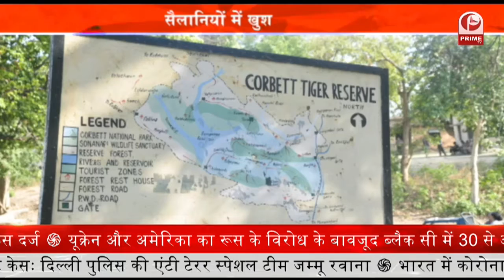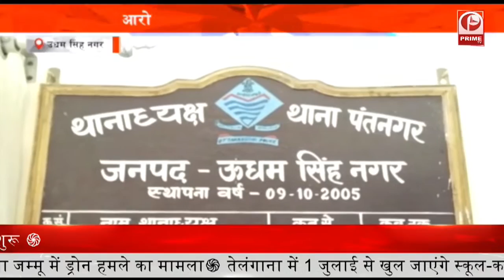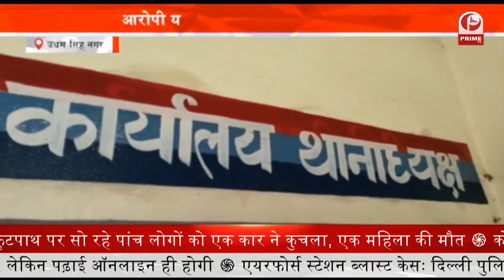CONGRESS FAISLA : नेता प्रतिपक्ष कुर्सी के लिए कांग्रेस में घमासान || Prime Tv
उत्तराखंड में कांग्रेस विधानमंडल दल के नेता का चयन तो लटक ही गया, प्रदेश अध्यक्ष पद पर भी पेच फंस गया है

विधायकों के दो खेमों में बंटने से सोमवार रात्रि दिल्ली में कांग्रेस के गुरुद्वारा रकाबगंज रोड स्थित वार रूम में कांग्रेस विधायक दल की बैठक में सहमति नहीं बन सकी

विधायकों के एक खेमे ने प्रदेश अध्यक्ष प्रीतम सिंह को बदलने की मुहिम भी तेज कर दी है